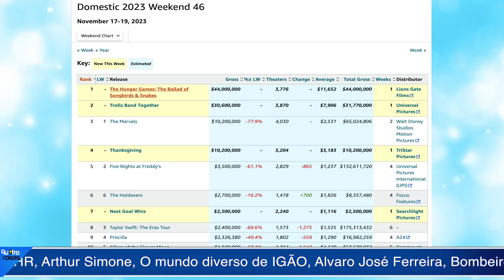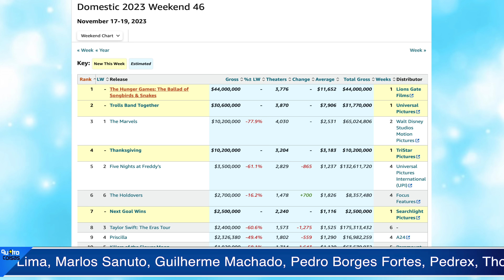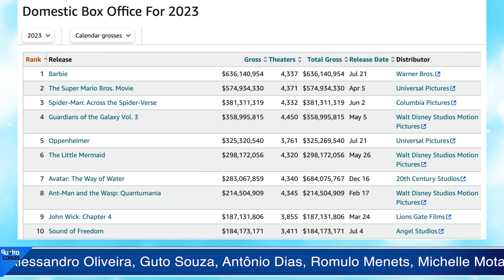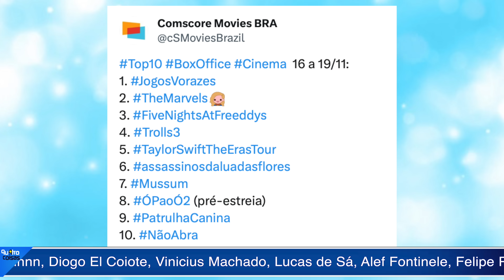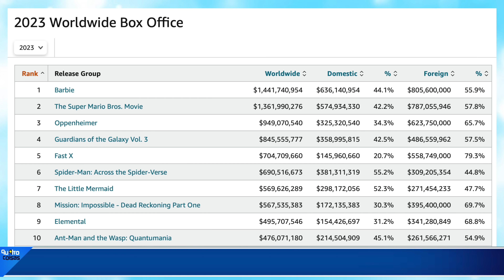ANIQUILADA! CAINDO 78% "THE MARVELS" É O MAIOR FLOP DA HISTÓRIA DA MARVEL ESTÚDIOS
Pablo Peixoto do Qu4tro Coisas fala sobre resultados das bilheterias

1- entre os Membros Torcedores
1- entre os Membros Proprietários
1- entre os Membros Beneméritos